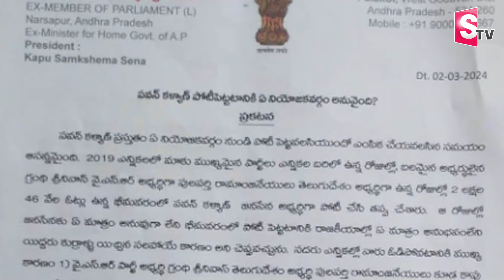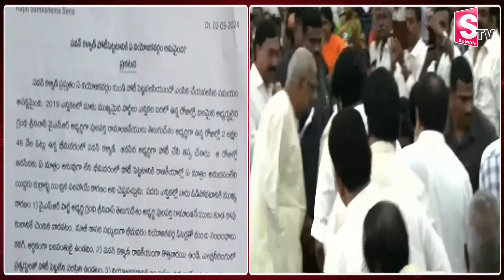పవన్ కు హరిరామ జోగయ్య మరొక సంచలన లేఖ.. |Hariramajogaiah Sensational Letter to